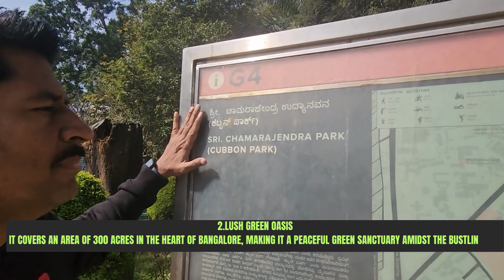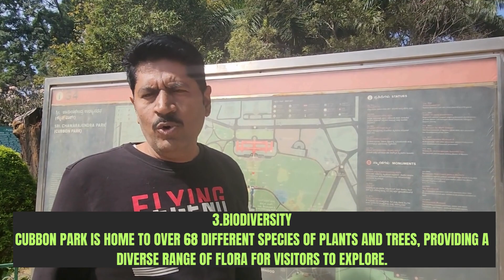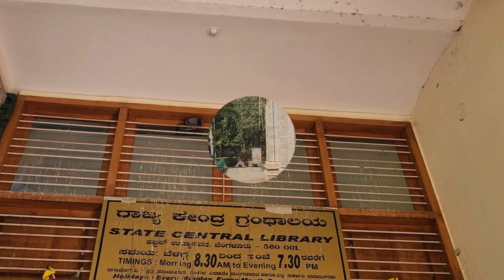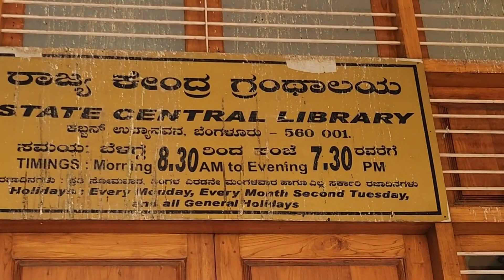THE MOST BEAUTIFUL PARK IN BENGALURU | vidhansabha 10 INTERESTING FACTS ABOUT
10 INTERESTING FACTS ABOUT CUBBON PARK I THE MOST BEAUTIFUL PARK IN BENGALURU KARNATAKA
Cubbon park bangalore one of the favourite parks of the 90s kids.
cubbon park is the best park in bangalore
cubbon park is one of the oldest park in bangalore.
it has a very interesting and special train ride
entry ticket only for adults.
kids upto 12 years free
train and boating tickets should be purchased in the entry gate of the park only.
tickets won't be issued inside the park.
KARNATAKA VIDHAN SOUDHA
CENTRAL LIBRARY BANGALORE

outinginbangalore bengaluruvlog cubbon park new rules reality # cubbonparkvlog new rules at cubbon park weekend at cubbon park places to visit in bangalore My views on cubbon park new rules things to do in bangalore morning routine Free activities in bangalore best place for morning walk in bangalore cubbon park 2024 must visit places in bangalore cubbon park

bangalore cubbon park
bal bhavan bangalore
jawahar bal bhavan bangalore
toy train in bangalore
bangalore toy train
places to visit in bangalore
bangalore tourist attraction
important places to visit in bangalore
bal bhavan toy train
bangalore travel vlogger
bangalore vlogger
bangalore blogger
bangalore creator
amusement park in bangalore
bangalore amusement park
wonderla bangalore
bangalore wonderla
wonder la
fun world bangalore
fun world
innovative film city
lal bagh
parks in bangalore
train ride
heritage train ride
lal bagh botanical Garden